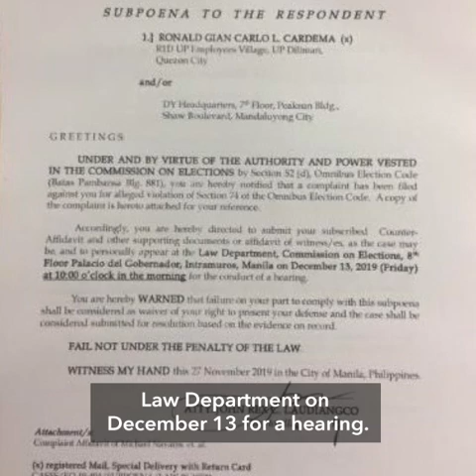Comelec summons Cardema over 'misrepresentation' for trying to be youth nominee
More videos on Rappler Follow Rappler for the latest news in the Philippines and across the globe. The Commission on Elections summons Duterte Youth chairman Ronald Cardema over a complaint, saying he committed material misrepresentation in his filing of a certificate of nomination and acceptance.

Full story Follow Rappler for the latest news in the Philippines and around the world.